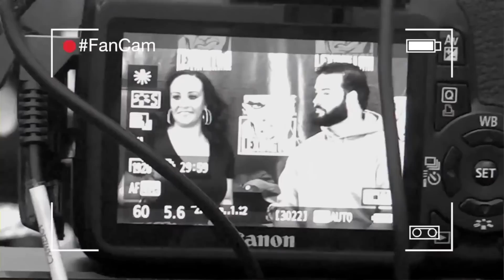Karan Ashley POWER RANGERS Interview - Power Morphicon 2014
FINALLY got the whole interview with Karan Ashley, aka Aisha, online! We talked about her friendships on MMPR, Australia, and more!

Vlogs every Monday
FUAR Podcast every Tuesday

And you can find blogs and more on our website!